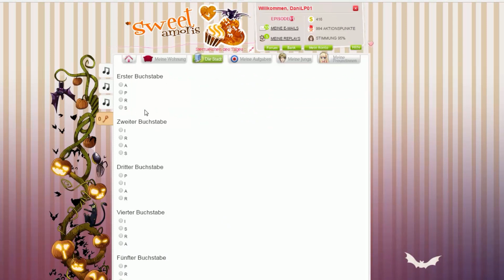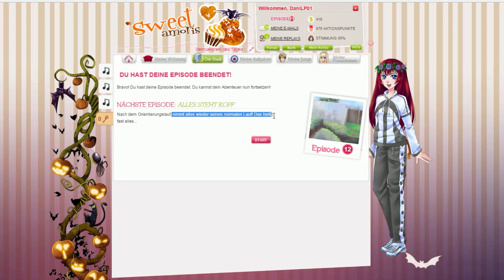#17 Sweet Amoris - Das arme Eichhörnchen... [Episode 11]